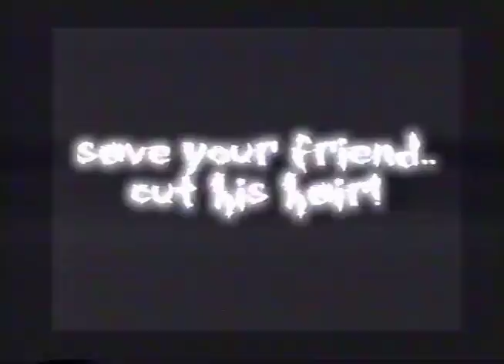FREEZER magazine video 1995 - Cut your hair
Produced as a VHS in 1996, and filmed using Hi8 tapes, all over the south side of the Alps, it was one of the first Italian snowboarding video produced by the FREEZER MAGAZINE crew - Director: Rokma. This clip features the fun we had up in Seizer Alm, Sud Tirol, when we moved the FREEZER editorial office for the 1995/96 winter season. From here we perused Val Badia, Plan de Corones, and many other places in the Dolomiti area at the border of Austrian and Italian alps.